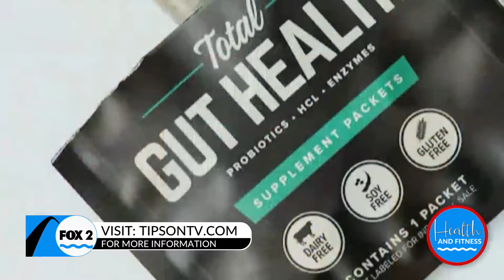August is National Wellness Month, ‘Dr. V’ joins us from Johns Hopkins with expertise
Dr. V is a practicing physician at Johns Hopkins and the founder of GetCheckedForLife.org, a non-profit organization that provides services to at-risk and underserved communities across the nation. She discusses pre- and post-workouts and tips that can promote brain function and improve your health. For more details, go to TipsOnTV.com.